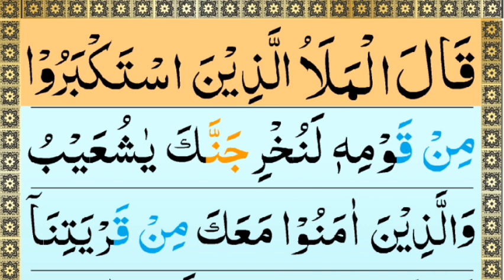Para 09 Full Tilawat || Para No 09 || Juz 09 Beautiful Recitation || Qalal Malao || قَالَ الْمَلَاُ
Qur'an Majeed Para 09 Full Recitation in Arabic.

Surah Al Baqara Tilawat Beautiful Recitation

(Surah Al Aaraf  سورۃالا اعراف + Surah Al-Anfal سورۃالانفال  ) Full HD

Juz 09 Complete
9 Para in Qur'an
Qalal Malao Juz 09
Para 9 Qalal Mala'o Full With Arabic Text

Share Quran - Full HD
Read Quran  - Full HD
Recordind    -  Full HD

Abdul Rahman Al Sudais Para 09
Shaikh Shuraim Tilawat Para 09 Full

Please Follow us My Facebook page